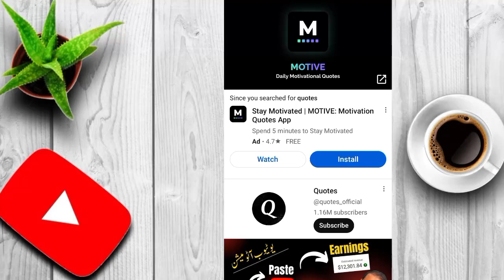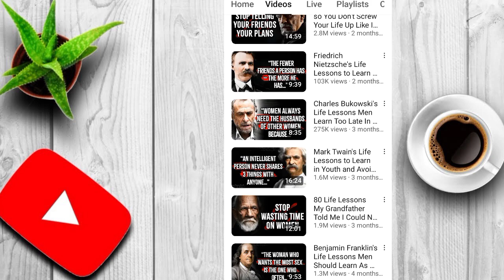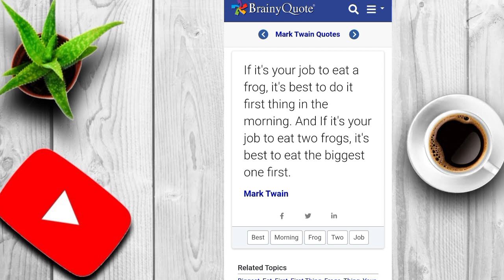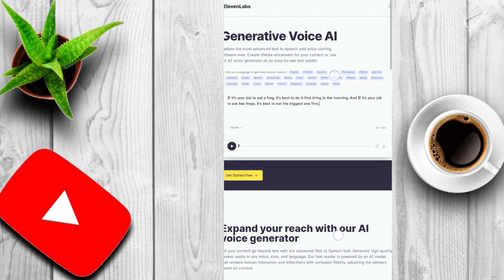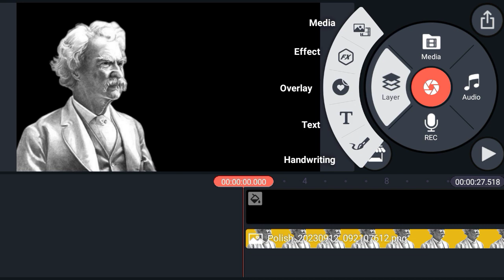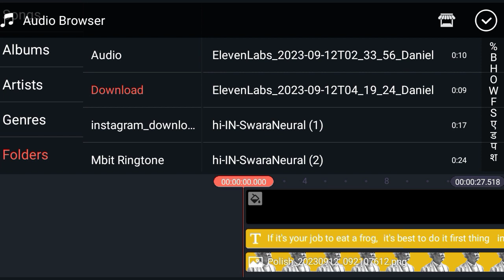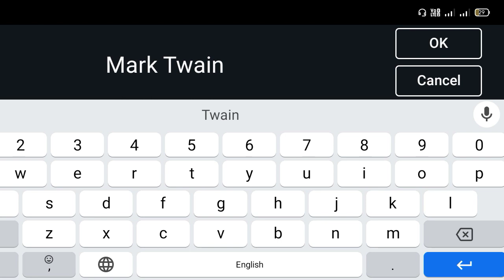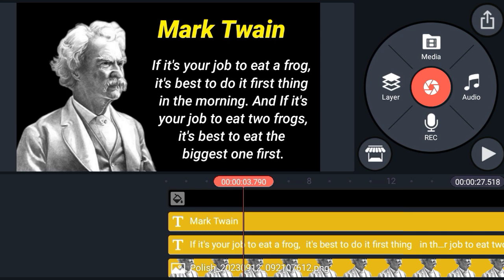New Copy Paste YouTube Channel idea with ai || Copy Paste video On YouTube and Earn Money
how to copy paste video on youtube and earn money 2023,
youtube video copy paste kaise kare,
youtube video copy paste and earn money